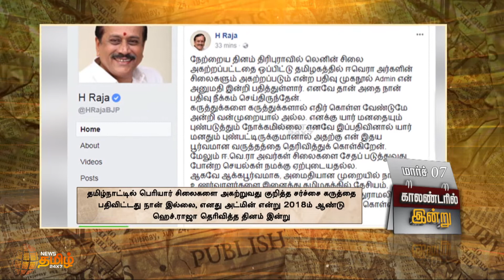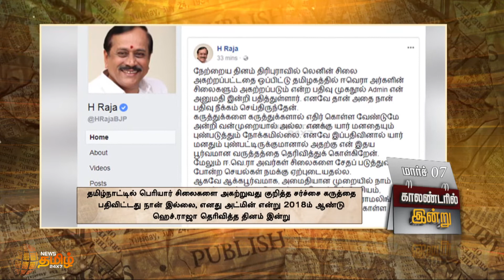Calendaril Indru | நான் இல்லை எனது அட்மின் என 2018ம் ஆண்டு H.ராஜா தெரிவித்த தினம் இன்று | 07-03-2022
காலண்டரில் இன்று - பெரியார் சிலைகளை அகற்றுவது குறித்து சர்ச்சை கருத்தை பதிவிட்டது நான் இல்லை. எனது அட்மின் என 2018ம் ஆண்டு H.ராஜா தெரிவித்த தினம் இன்று.

வேறு என்னென்ன சம்பவங்கள் இதே நாளில் நடந்தது.